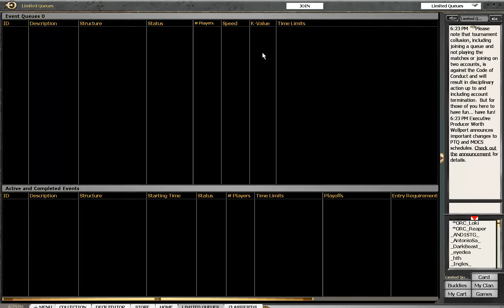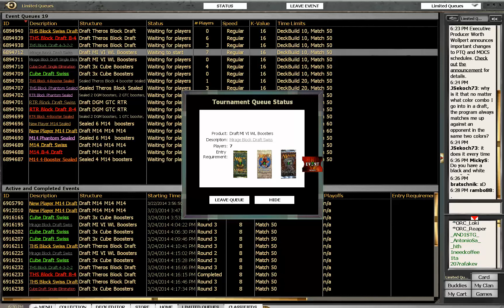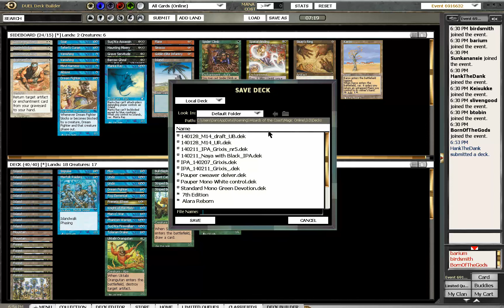Mirage Block Draft #3 Drafting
Dan drafts Mirage Block in the Flashback drafts.

The plan is to go blue but a big bomb distracts him!

Dan plays the Mirage Flashback Drafts of March 2014.

This is Mirage - Visions - Weatherlight! Pure fun!

Show your support for our bot: "mtgostrat" on Magic Online - currently buying Rares and Mythics

Also please check out the Fan of History YouTube channel if you are interested in History Want more videos in more formats? Support our efforts by becoming a patron today